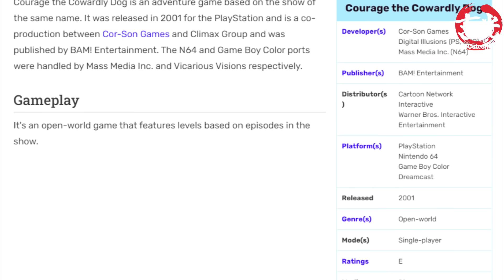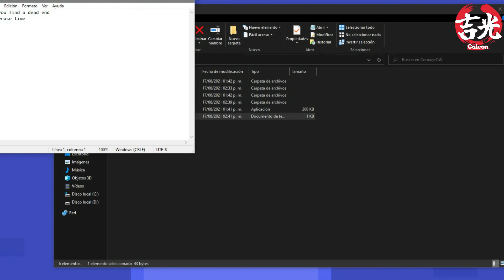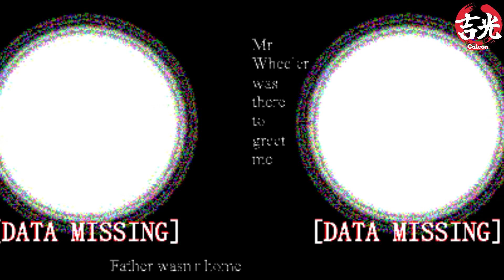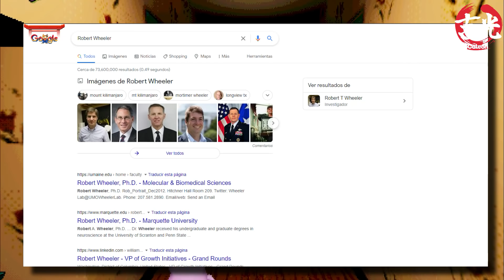El misterioso "videojuego perdido" de Coraje El Perro Cobarde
Courage The Videogame es un juego realizado por fans con una estética que emula a un juego de PlayStation 1 y el cual está llamando la atención por la gran cantidad de secretos y cosas ocultas en el